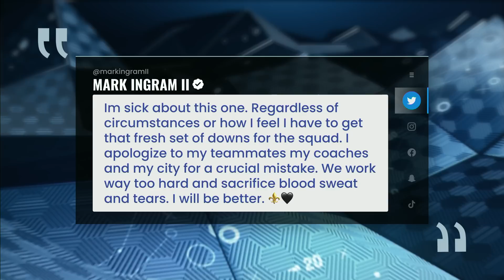Who will win NFL MVP? And Tom Coughlin joins the show | Peter King Podcast | NFL on NBC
Peter King and Myles Simmons break down topics around the NFL including the top games of Week 13 and Deion Sanders heading to Colorado. King also sits down with coaching great Tom Coughlin.

Three-time American Sportswriter of the Year Peter King delivers an access-driven experience to NFL on NBC that brings fans into the locker room, the press box and the front office with the biggest influencers in professional football. His weekly 'Football Morning in America' column rounds up all the latest and greatest football news, offers behind-the-scenes looks at the NFL, features exclusive interviews and more.